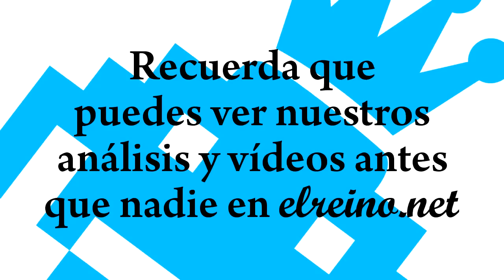Resident Evil Revelations | ¿Vuelta a los ORÍGENES?| ANÁLISIS & CRÍTICA 3DS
Reseña y análisis en español de Resident Evil Revelations para Nintendo 3DS.

Resident Evil se estrena con una nueva entrega de la saga en Nintendo 3DS. Viejos conocidos y nuevas caras afrontan una historia intrigante y llena de giros argumentales. La sombra de Racoon City ha regresado y se llama Terragrigia. Te lo contamos en el análisis.